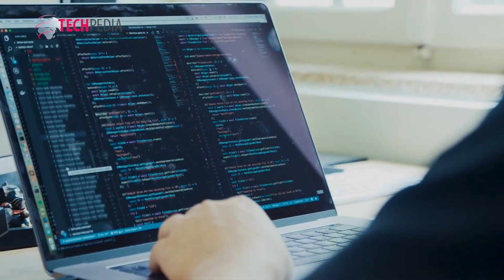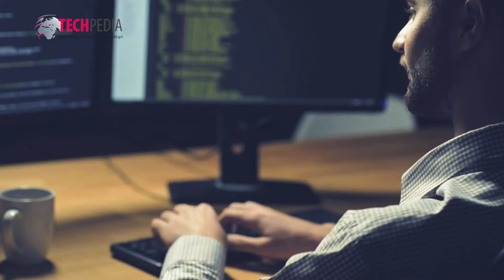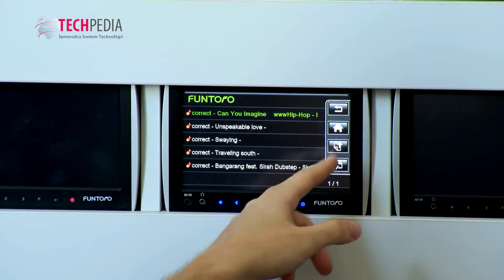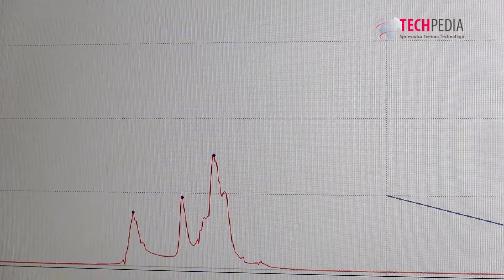Študentom a absolventom FIIT STU pomáha s projektmi aj umelá inteligencia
Jednou zo stále aktuálnych tém tejto doby je nepochybne umelá inteligencia. Naučiť stroje vnímať okolie a rozumieť získaným dátam je obrovské umenie a zároveň aj výzva. No nielen pre veľkých vývojárov, ale aj pre študentov. I preto je to jedna z oblastí, ktorým sa venuje Fakulta informatiky a informačných technológií v Bratislave. Počas štúdia na tejto škole však majú vysokoškoláci možnosť preniknúť aj do ďalších zaujímavých oblastí. Viac na